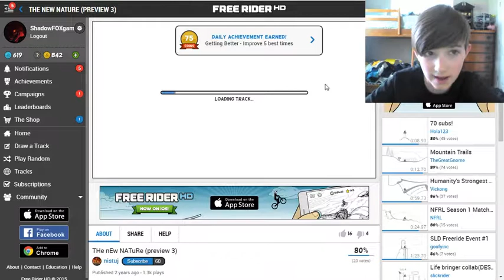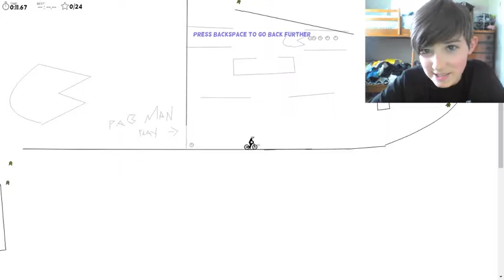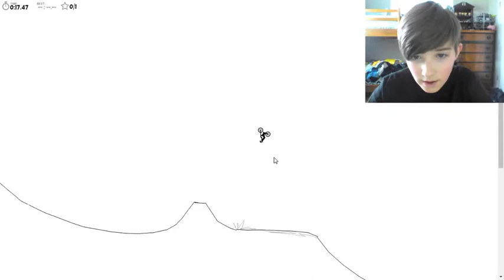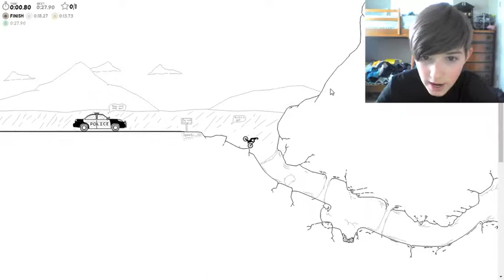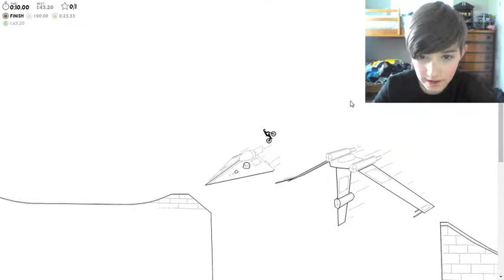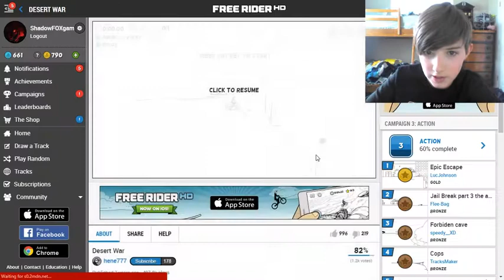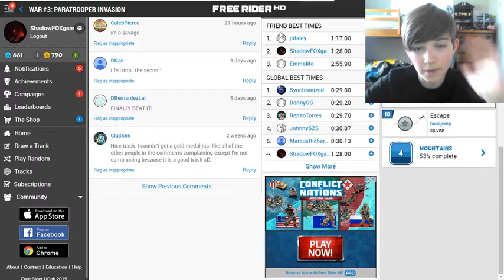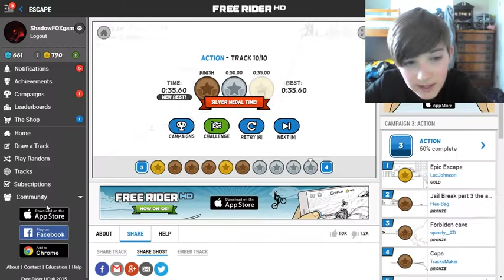Free Rider #1| The journey!!!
Stay awesome my pack